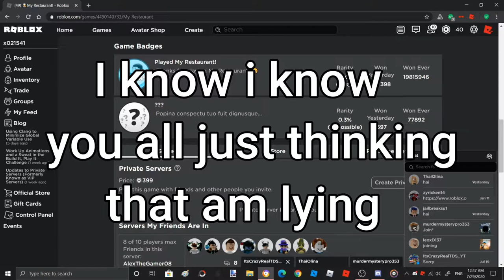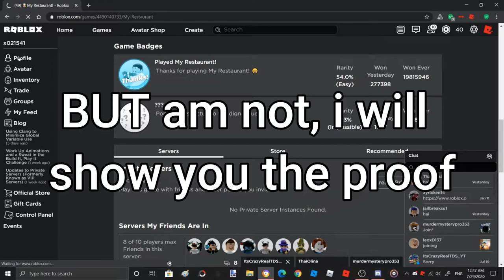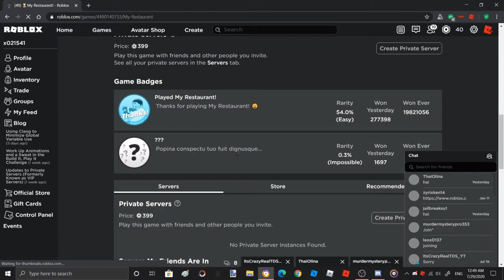???????????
This video will show that i take a long time to edit this video: